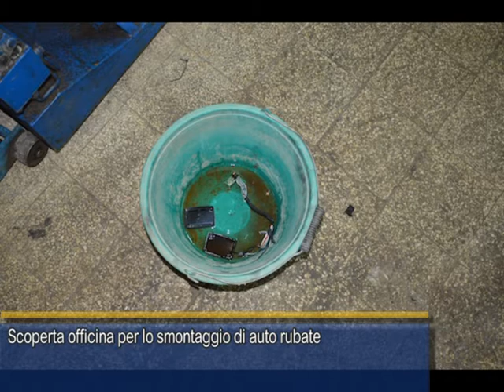SCOPERTA OFFICINA PER LO SMONTAGGIO DI AUTO RUBATE